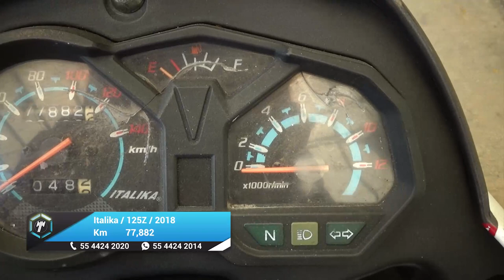Italika / 125Z / 2018 - 25352